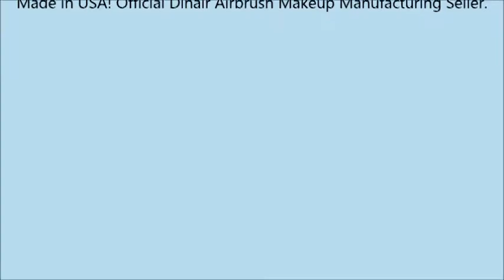Dinair Airbrush Makeup Foundation Vanilla Colair Radiance 50oz